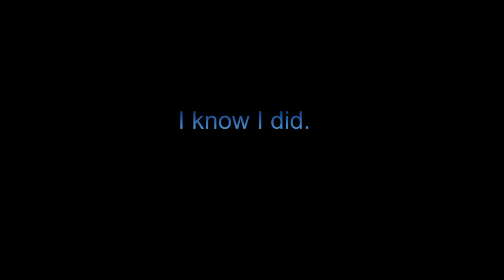Filler - Udyr Does Not Die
My second League of Legends video. I followed your advice and just put up clips. I have a lot of moments like this that I could start putting up as filler. Not sure if I will. I hope you enjoy.

- Yup. Didn't end up doing more.